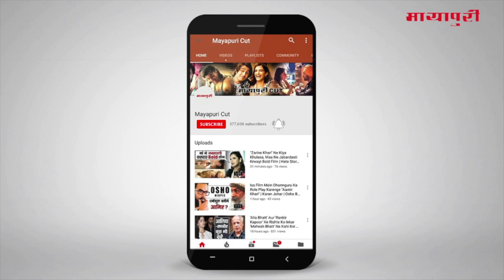Bollywood Celebrities At The Red Carpet Of "25th Lion's Gold Awards" | Mouni Roy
बॉलीवुड सेलेब्स को एक बार फिर ग्लैमरस अंदाज़ के साथ स्पॉट किया गया। मौका था 25th lions Awards का जहां ये सितारे स्टाइलिस्ट अंदाज़ के साथ स्पॉट हुए। चलिए इनसे इनतके कपडे स्टाइल और अवॉर्ड के बारे में भी जानते हैं।